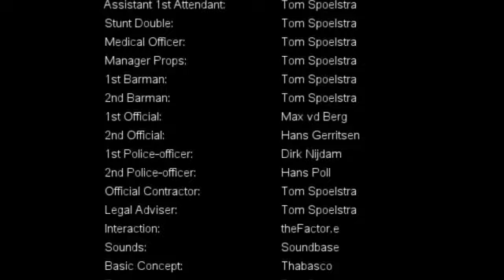Kanoen in de buurt van Sellingen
Door: Tom Spoelstra Groningen is niet alleen een prachtige provincie om
te kamperen, ook voor kanoen ben je op de juiste plek - zeker in de
buurt van Sellingen. Bekijk mijn Groningen spot: